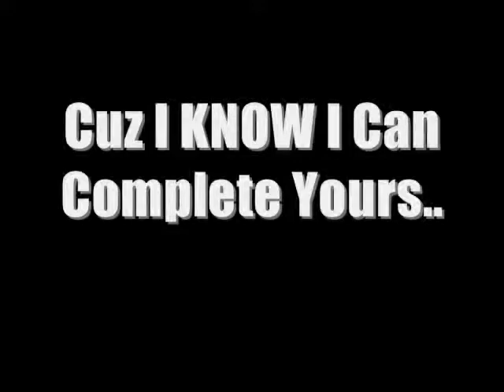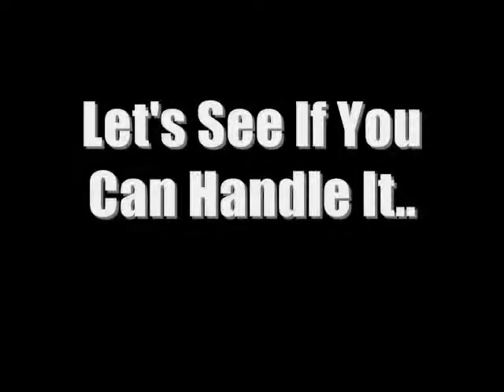My Fantasy De'Mario Feat. Yung Vivid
vince vivid taylor

and

De'Mario Hawkes